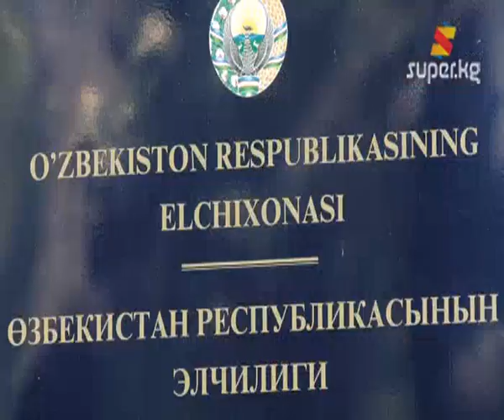Өзбек чек арачысы атып өлтүргөн Бакыт Тагаевдин туугандары митингге чыгышты